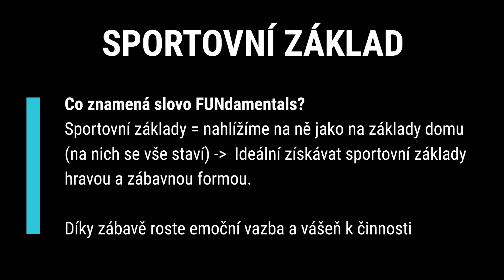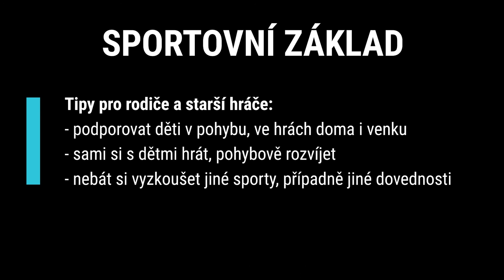NENECH SE ODSTAVIT! - Sportovní základ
VZDĚLÁVÁNÍ
BIOHACKING
SPÁNEK
KLUBOVÁ KONCEPCE
MIROSLAV NEČAS, MATĚJ KLUCHO
FBC Liberec